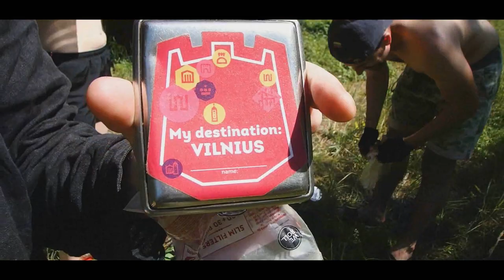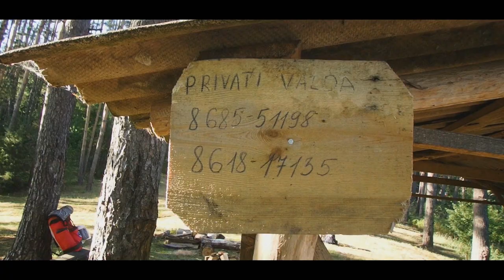Two birthdays – One Relaxing Party in Nature – Gabrielius Ser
Hello, Friends. This video will be a bit different. I and my Friends will be kayaking river Ula, cooking food on the campfire and celebrating two birthdays of our Friends in Nature :)

Thanks! Do want to become friends on Facebook? My Facebook